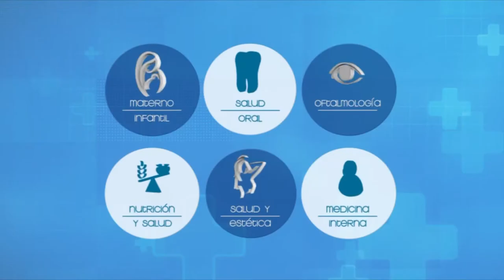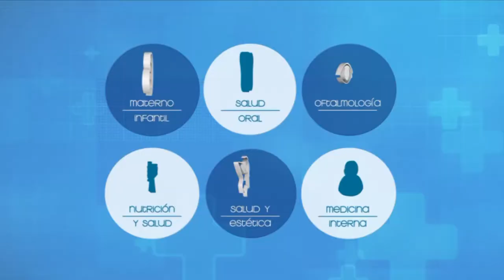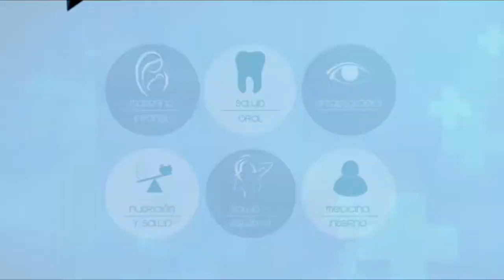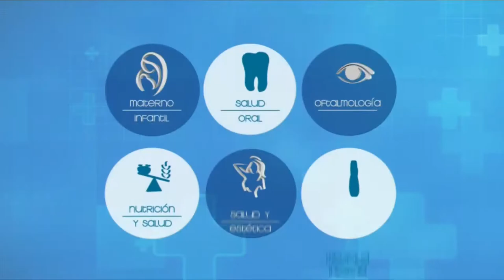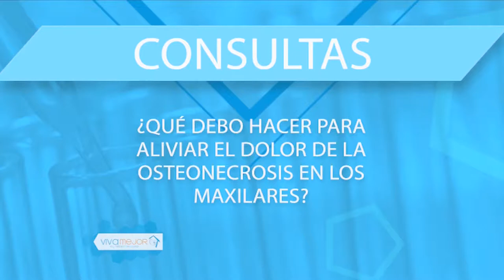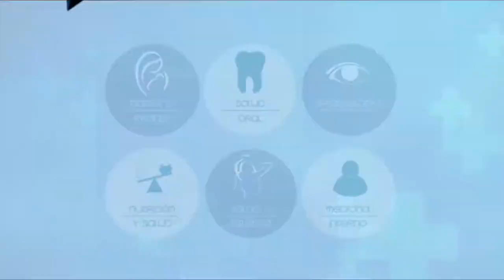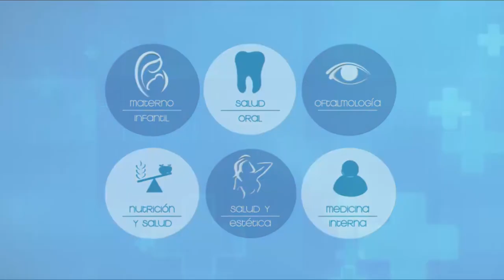VIVA MEJOR | 07-10-2019